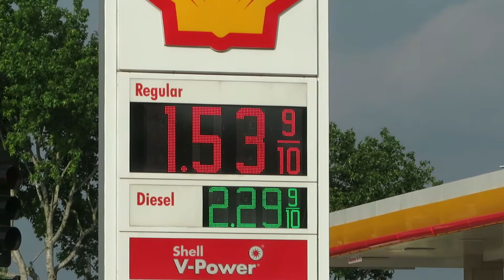Aburrido en Casa y tu ?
Hola amugos aca reportandome con ustedes haciendo un video de algunos momentos en casa aburrido , y tu como estas?